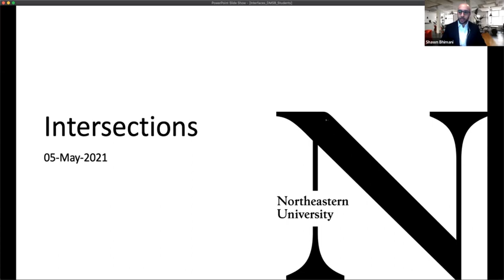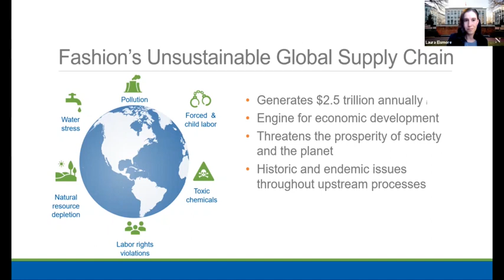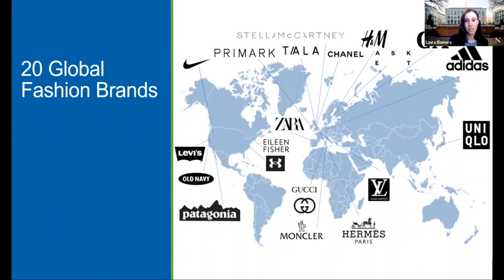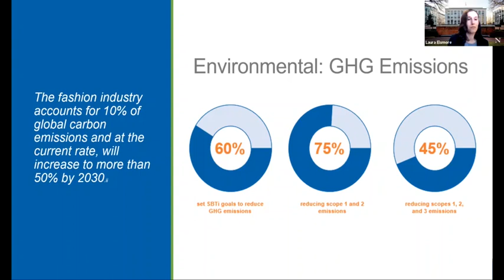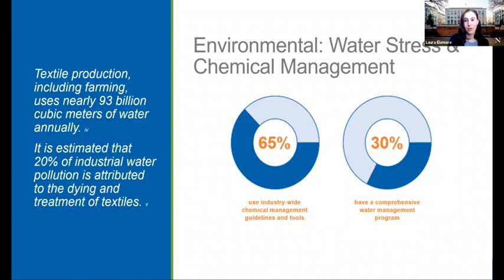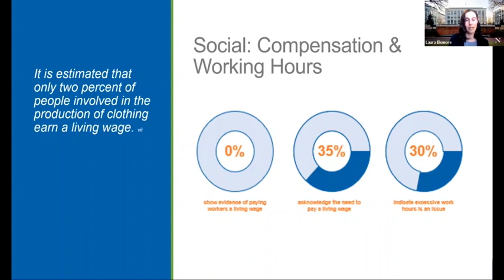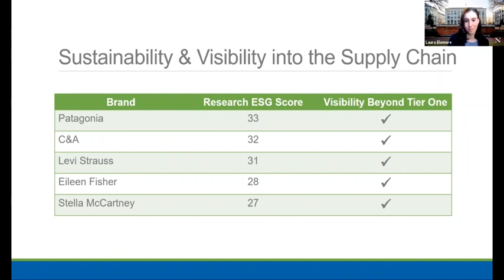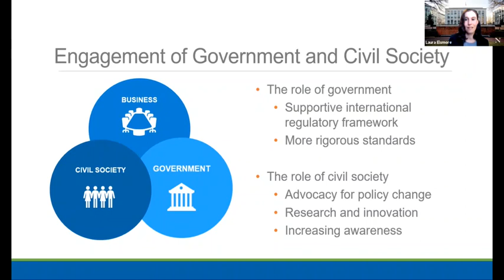The Slow Evolution of Global Fashion Supply Chains - Laura Elsmore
Laura Elsmore is an MBA student at Northeastern University. Her presentation at the May 2021 Intersections Seminar focuses on evaluating the fashion industry’s upstream supply chain performance towards ensuring sustainable production patterns as well as positive employment and decent
work for all.

Emma Toole is an undergraduate student at Northeastern University studying Supply Chain Management. Her presentation focuses on analyzing labor trafficking processes and creating network diagrams to offer visual insights and recommendations to more effectively enact trafficking disruptions. You can view Emma's talk at this